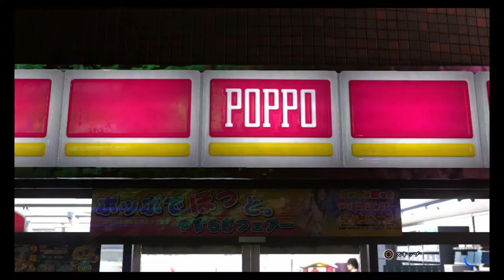Yakuza 6 – Tricksters and idiot vlogger (62)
Yakuza 6 chapter 6 continues with scammers.

Information concerning my channel:

Watch my videos and enjoy